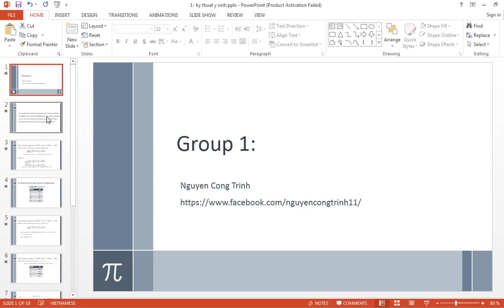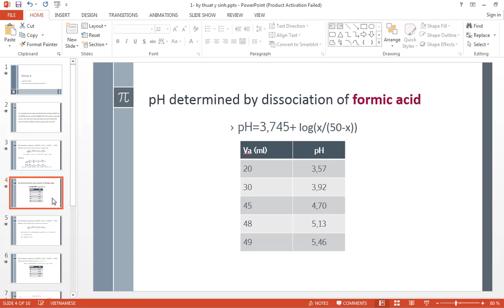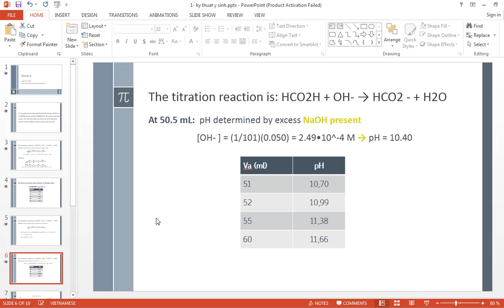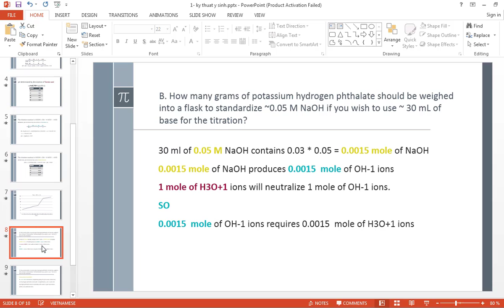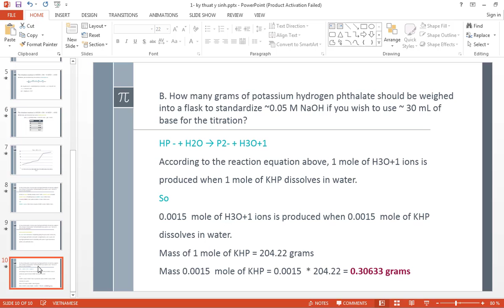biomedical engineering-chemistry-pH determined by dissociation of formic acid-Nguyen Cong Trinh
Calculate the pH at the point listed for the titration of 50.0 ml of 0.0500M formic acid with 0.0500M KOH. The points to calculate are Vb = 0.0, 10,0, 20.0, 30.0, 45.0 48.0, 49.0, 49.5, 50.0, 50.5, 51.0, 52.0, 55.0 and 60.0 ml. Draw a graph of pH versus Vb .
At 50 mL:  pH determined by dissociation of formate ion
At 50.5 mL:  pH determined by excess NaOH present
B. How many grams of potassium hydrogen phthalate should be weighed into a flask to standardize ~0.05 M NaOH if you wish to use ~ 30 mL of base for the titration?
Information about KHP: In water KHP dissociates completely giving the potassium cation (K+) and hydrogen phthalate anion (HP- or Hphthalate-). As a weak acid hydrogen phthalate reacts reversibly with water to give hydronium (H3O+) and phthalate ions.